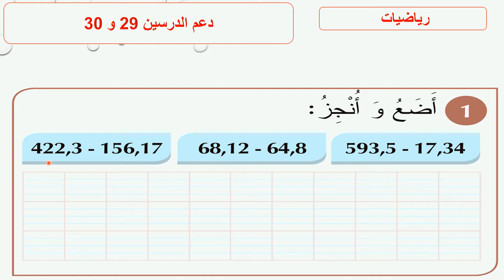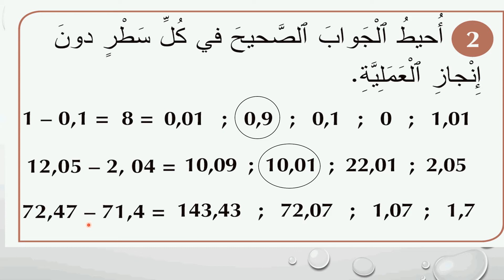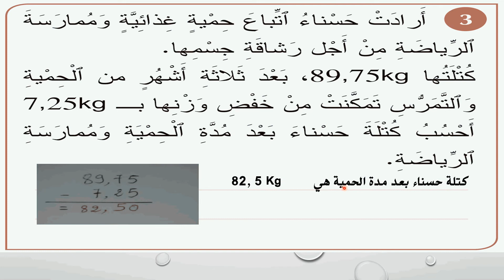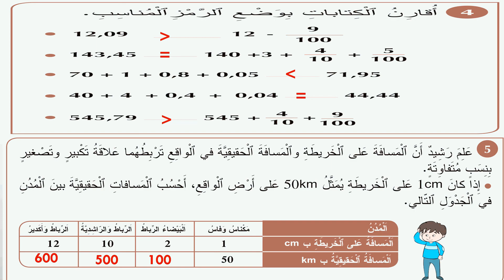دعم الدرسين 29 و 30 صفحة 112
المفيد في الرياضيات4 صفحة 112

المفيد في الرياضيات الخامس الصفحة 112
المفيد في الرياضيات المستوى الخامس الصفحة 112
المفيد في الرياضيات المستوى الخامس ابتدائي صفحة 11